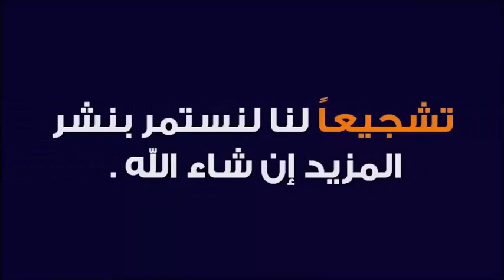تخاف كثيرا ولا تعرف مما تخاف اليك الحل 🕌 الدكتور طيب كريبان